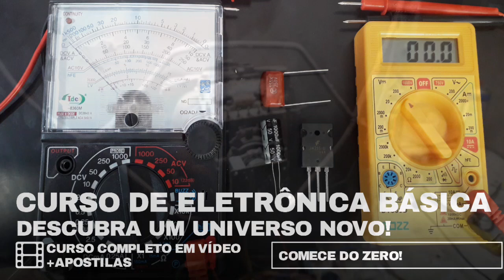Como testar flyback de forma perigosa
Teste de flyback sem multimetro para saber se está gerando alta tensão

Experiência muito perigosa risco de choque elétrico